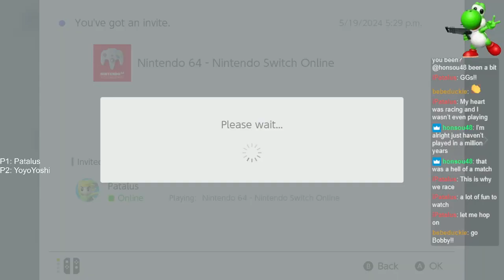Mario Kart 64 Switch Online: Middleweight Mirror Mode Tournament Match: Patalus vs. YoyoYoshi